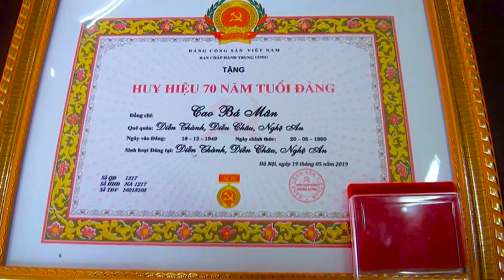Bố nhận Huy hiệu 70 năm tuổi Đảng đợt 19 - 5 - 2019